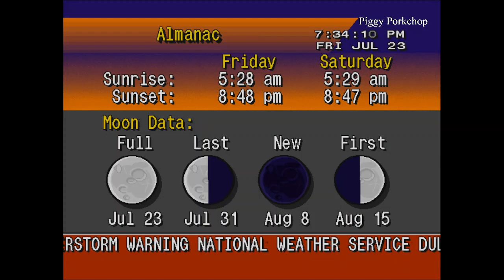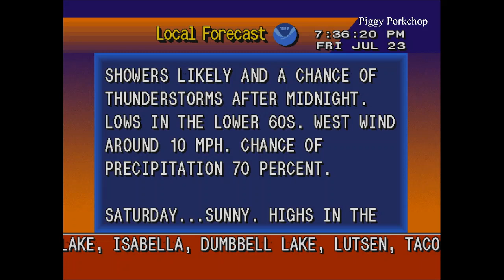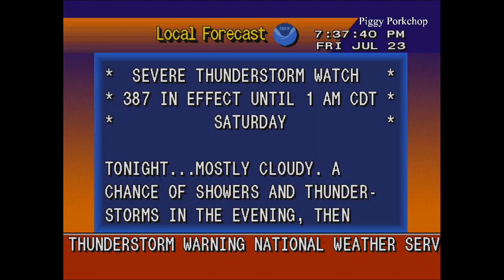EAS Severe Thunderstorm Warning Grand Marias Boundry Waters/Lake Superior NOAA Weather Radio KXI43